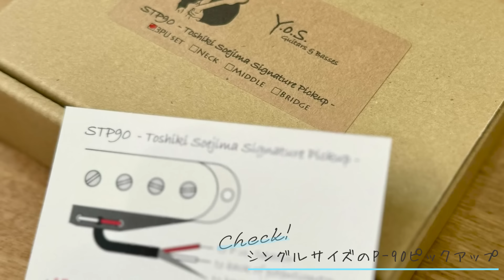【革命！】P-90をシングルPUサイズに落とし込んだシグネチャーピックアップを発売します！｜Y.O.S.ギター工房「STP90」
ソエジマトシキ・シグネチャー・ピックアップ「STP90」発売スケジュール

【先行販売】
6/8 島村楽器静岡パルコ店さんイベントにて先行販売

Y.O.S.ギター工房
Official

00:00 ソエジマトシキ・シグネチャー・ピックアップ「STP90」販売決定！！
02:13 開発の経緯
06:17 サウンドチェック-before-
09:03 作業風景
11:21 サウンドチェック-After-
17:24 弾いてみた感想
21:15 販売価格・販売時期
22:24 注意点・FAQ
24:18 エンディング

▼オンラインギタースクール
「Soul Guitar Lab」7日間無料体験実施中！
通常月6,000円→今だけ月5,480円

ペンタ1発から抜け出せない人のための
『セッションで使えるお洒落フレーズ入門』

▼教則コンテンツ
Neo-Soulギター攻略note
ネオ・ソウル・ギター入門

ソエジマトシキ / Toshiki Soejima

ギタリスト / ギター講師 / 作編曲家

生年月日：1992年1月1日
出身地：佐賀県
出身校：立教大学経営学部
血液型：AB型

・SNS総フォロワー35万人超
・教則note販売数1000部突破
・書籍Amazonベストセラー1位
・最強プレイヤーズコンテスト優秀賞
・オンラインギタースクールSoul Guitar Lab主催
・ライフベンドミュージックスクール生徒数600名超

■ダダリオエンドーサー
■英国BBCにて楽曲オンエア
■Singapore Jazz By The Cove出演
■ライブ動画累計再生数1000万回超
■ストリーミング累計再生数700万回超

機材レビューの際アマゾンアソシエイトのリンクを使用させていただいています。